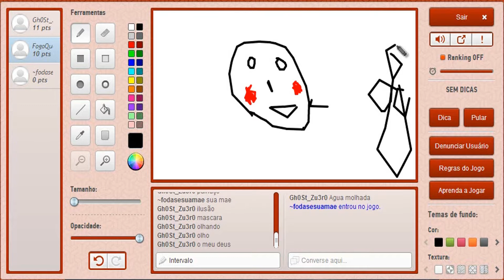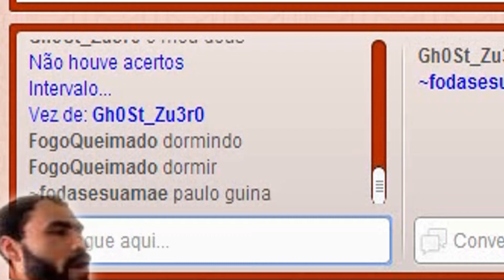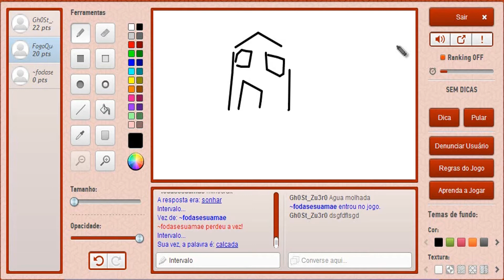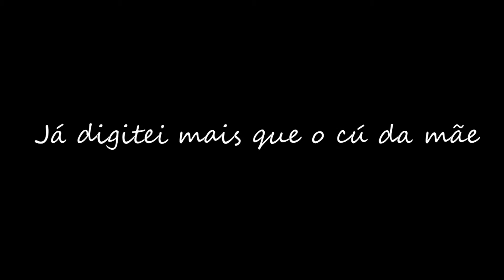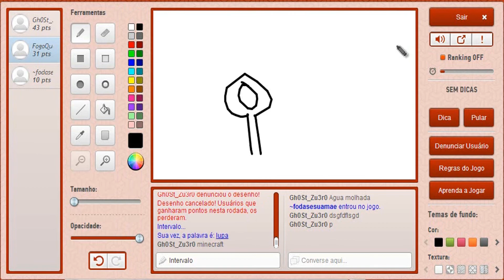Os Melhores Desenhos-Gartic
Olá xente,tudo bem com 6?
+ um video espero que gostem
Se vc gostou clique no ''Gostei''
e se gostou d+ Add aos Favoritos.